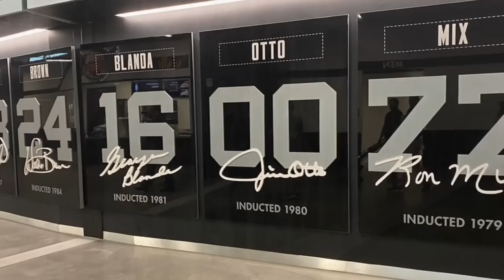Jason Campbell: The Next Level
Raider Nation, first and foremost I want to thank you guys that’s been following this channel and the support you guys been giving me it’s been motivating me to make more videos for you, The Nation. You guys are the best! 🏴‍☠️

In honor of Black History Month I wanna take the time to celebrate and pay my respects to one of my FAVORITE Raiders QBs growing up going back to my Sophomore Year in High School. The Next Level, JASON CAMPBELL 💪🏾😤

Jason Campbell was traded from the Washington Redskins to the Raiders in the 2010 Draft for a 4th Round pick after the team acquired Donovan McNabb in the offseason. He was deemed to be a starter at the beginning of the 2010 Season but with no familiarity in a new offensive system in Oakland, Campbell started off unspectacular and was eventually benched in favor of Bruce Gradkowski in Week 2. In Week 5 against the San Diego Chargers, Gradkowski would go down with a shoulder injury after taking a hit from Shaun Phillips and was ruled out the game, Campbell would come off the bench late in the first quarter and vastly improved his playing style as he completed 13 of 18 passes for 159 yards and a touchdown in a victory snapping a 13-game losing streak against the Chargers going back to 2003. The next 5 games Campbell played decent as he went 3-2 as a starter before the Raiders turned to Gradkowski again and gave him the nod to return from his injury. Gradkowski would go down once again as he re-injured his throwing shoulder at the end of the game against the Miami Dolphins ending his 2010 campaign. The next following week Campbell would regain his starting job against the San Diego Chargers going 10 for 16, a rushing touchdown, and 1 passing touchdown. From there he would finish his 2010 season 7-5 as a starter and went undefeated in his division but missed the playoffs.

During the 2011 Offseason Al Davis decided to move on from Head Coach Tom Cable and went on to inform Campbell that he was letting him go and even questioned Jason Campbell who does he think could be a great fit, Campbell went on to suggest to Al Davis to give Hue Jackson a Head Coaching opportunity since they both had familiarity with the Offensive System rather than learning a new system, Al Davis being unsure at first but VERY loyal to his players went on to name Hue Jackson the next Head Coach of the Raiders the following season while Jason Campbell was named the starter once again going 4-2 in his first 6 games the 2011 Season. Campbell played so well the Raiders were the verge of giving him a new long term contract that Al Davis was putting together but unfortunately Al Davis would pass away on October 8, 2011 then the following week Jason Campbell would go down with a broken collarbone against the Cleveland Browns ending his 2011 season.

Later on in the year following the death of Al Davis the team would be acquired by his son Mark Davis as he would bring in Reggie McKenzie to become the first Raiders General Manager. McKenzie wanting to do things his way decided to go into rebuild mode, fired Hue Jackson and moved on from Jason Campbell which was a very heartbreaking moment to me as I felt like we had our QB at the time and lost something good. Jason Campbell was The Next Level for the Raiders and was a HUGE miss, a what could of been if he never got injured or released. I don’t know about y’all Raider Nation but Jason Campbell was the real deal at his time and definitely put it down for the Silver and Black he will always be one of my FAVORITE Raiders QB! Let’s give him the respect and credit he deserves for his time with the Nation 🏈

Jason Campbell here’s to you, all the AFC West games where you dominated the rivals in the same season!😤 (A RARE ACHIEVEMENT🥇no other Raiders QB has done since) Thank you for your 2 years wearing the Silver and Black, what you’ve done, the time you put in, your skills, and for definitely bringing the team back at a point, you are a Legend and Black All Star! ✊🏾☠️

And a shout out to these other Black All Stars as well ✊🏾

Darren McFadden, Michael Bush, Jacoby Ford, Louis Murphy, Marcel Reece, Richard Seymour, Kameron Wimbley, Tommy Kelly, Rolondo McClain, Quentin Groves, Chris Johnson, Nnamdi Asomugha, Tyvon Branch, and Michael Huff 🏴‍☠️✊🏾

One Nation 🏴‍☠️, Under AL 🫡